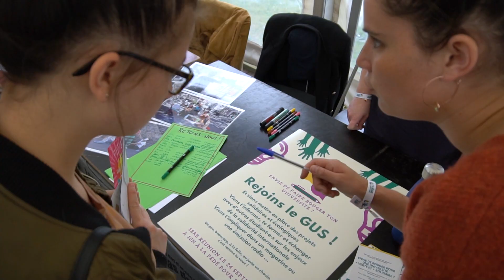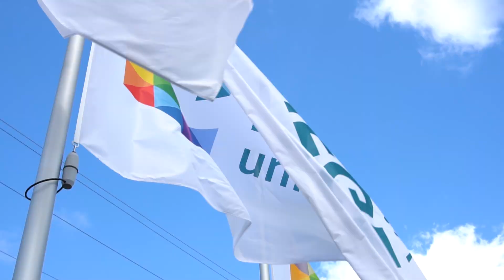Rentrée des Nouveaux - édition 2019-2020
Ce jeudi 12 septembre 2019 avait lieu la rentrée des Nouveaux inscrits à l'ULiège. Plus de 2.200 étudiants se sont rendus sur le Campus du Sart Tilman pour participer à cette journée d’accueil.
Retrouvez toutes les informations nécessaires pour organiser au mieux votre rentrée sur le nouveau Portail MyStudent